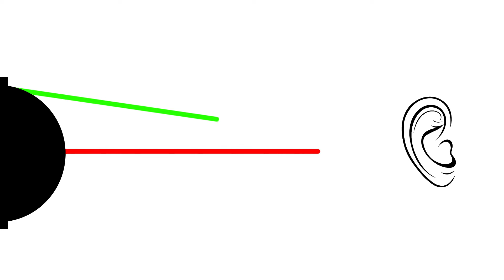SoundStage! Shorts -- Paradigm's Perforated Phase Alignment (PPA) Lenses (March 2017)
Paradigm's Oleg Bogdanov describes the new Perforated Phase Alignment (PPA) lenses that are on the tweeter and midrange drivers of their new Persona-series loudspeakers.